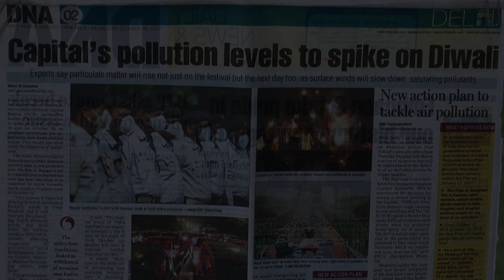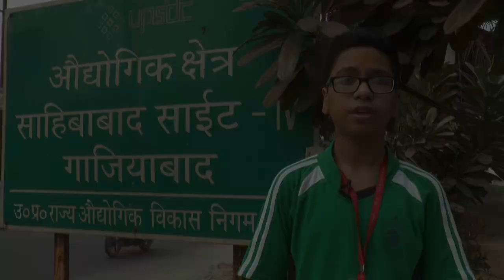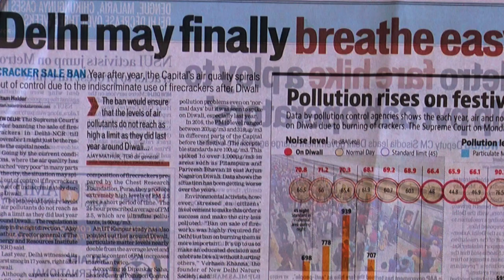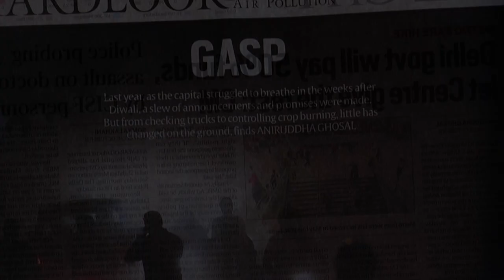Choked Reality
Choked Reality, a students’ film underlining the sources of air pollution in Delhi. The film was the outcome of a student-driven project to experience firsthand the sources of pollution in the city and report on it. The project saw students from five schools, conducting research, surveys and interviews and developing their scripts to shoot for the 10-minute film. The participating schools were Ahlcon International, DLF Public School, Mira Model School, Salwan Public School and Springdales School (Pusa Road).